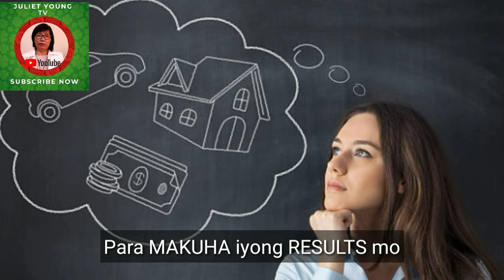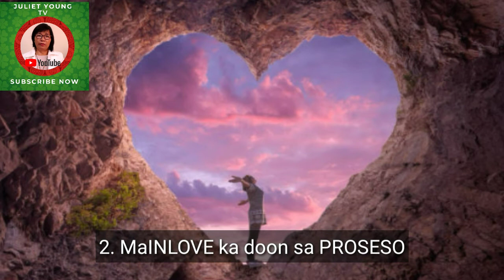PAANO MAGTAGUMPAY SA BUHAY AT NEGOSYO - 2 PARAAN KUNG PAANO MAGTAGUMPAY SA BUHAY AT NEGOSYO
2 PARAAN KUNG PAANO MAGTAGUMPAY SA NEGOSYO